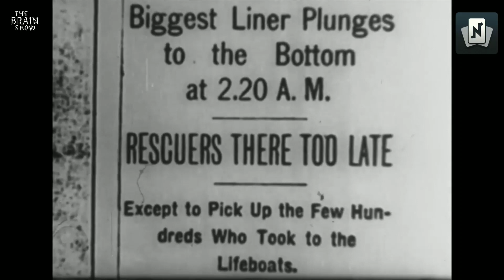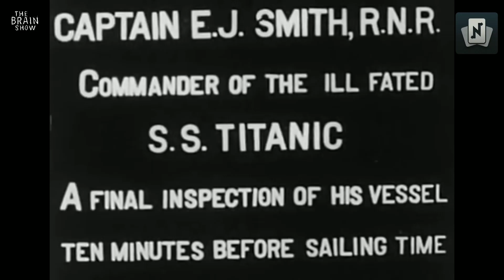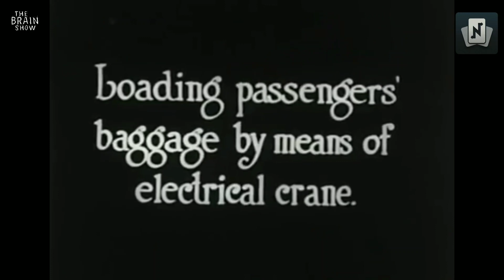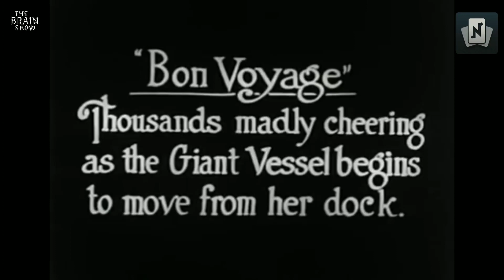Divers Revisited the Titanic for the First Time in 14 Years — and What They Found Was ‘Shocking’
Lets play Nostragamus - India’s favorite fantasy sports app! Download & Get ₹100
Play fantasy for Cricket, Live Matches, T20, WC & many other sports . Make predictions and win money upto ₹50 Lakhs daily!

The first dive to the Titanic in nearly 14 years has revealed “shocking” deterioration in the state of the wreck.
An international team of explorers made five dives with manned submersibles in early August to survey and photograph the ship, which lies at a depth of 3,800 metres in the North Atlantic. The once opulent vessel is rapidly being destroyed by metal-eating bacteria, salt corrosion and deep ocean currents.
The lack of light and intense pressure at a depth of nearly 4km (2.5 miles) make the Titanic’s environment inhospitable to most life, but previous expeditions revealed that iron-eating microbes have colonised the ship, slowly turning its 50,000 tonnes of iron into rusticles, which eventually dissolve into a fine powder and are carried away on ocean currents. One expedition concluded that there would be nothing left of the ship by 2030.